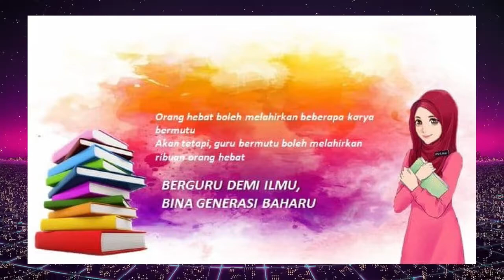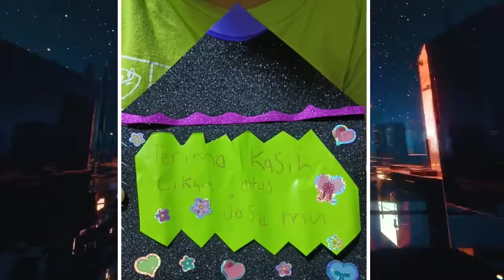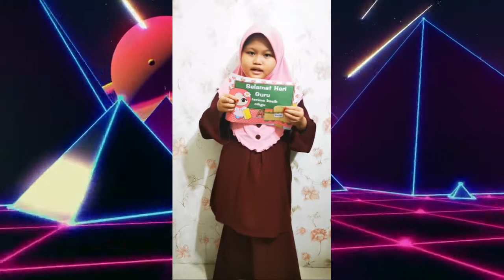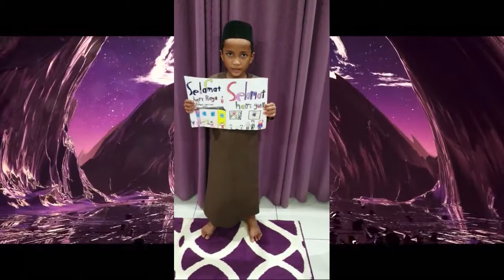UCAPAN HARI RAYA DAN HARI GURU MURID SKBB 2021SKBB